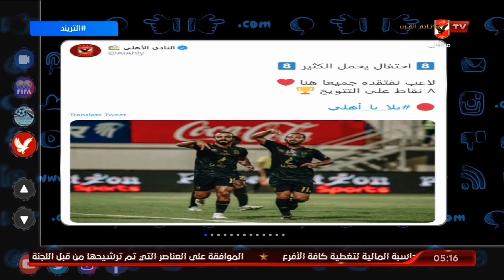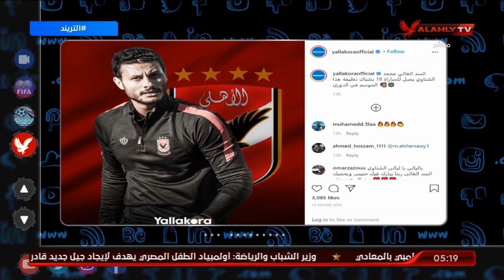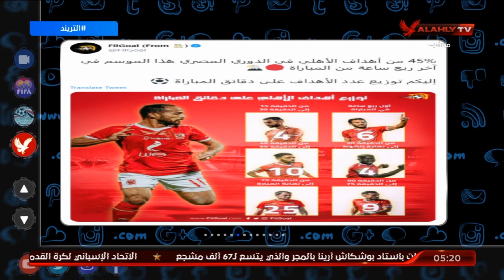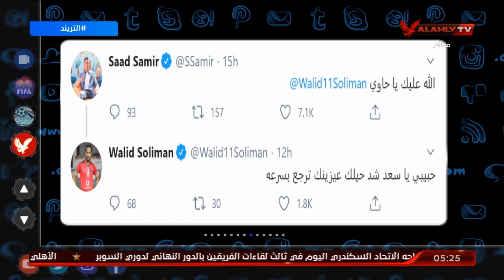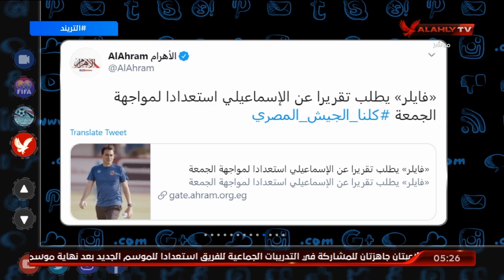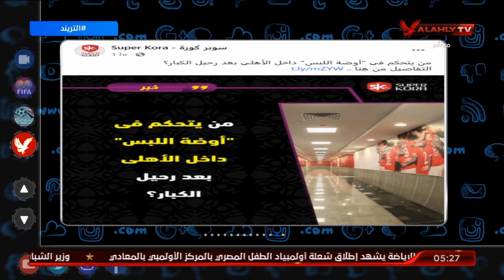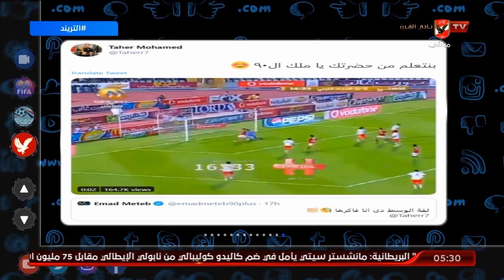إحتفال الـ 8 و أهم الاخبار و الإحصائيات في تريند اللأهلي..مع محمد سعيد